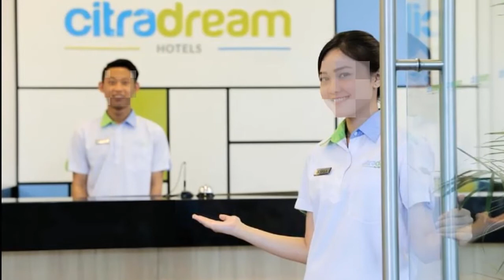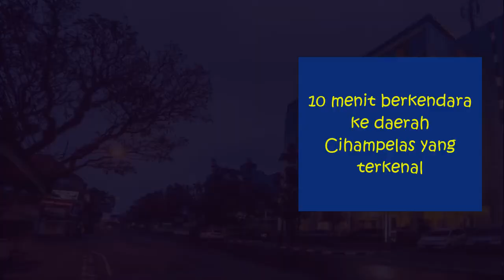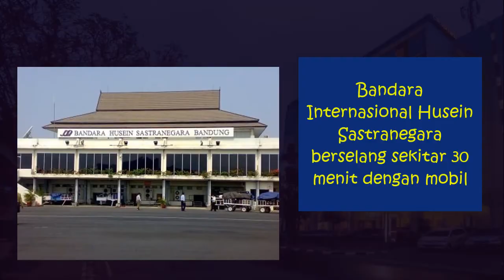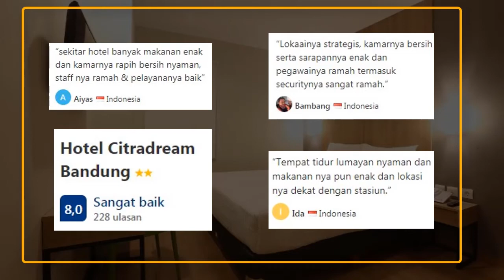Hotel Citradream Bandung, Hotel Budget 300 Ribuan Modern dan Nyaman di Bandung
Hotel budget dengan harga 300 ribuan design modern dan nyaman di Bandung. Hotel Citradream Bandung adalah jenis hotel budget bintang 2 berada di Jl. Pasir Kaliki No. 36 - 42 Bandung. Lokasi begitu strategis tepat di jantung kota Bandung guys!

Hotel Citradream Bandung menawarkan akomodasi nyaman yang menampilkan desain modern dan kontemporer serta akses WiFi gratis di seluruh areanya. Tersedia parkir gratis juga bagi Anda yang membawa kendaraan.

Harga menginap di Rp.300.000 permalam dengan tipe superior & meja reception open 24 jam dengan pelayanan info wisata dan penitipan bagasi gratis

Terimakasih.